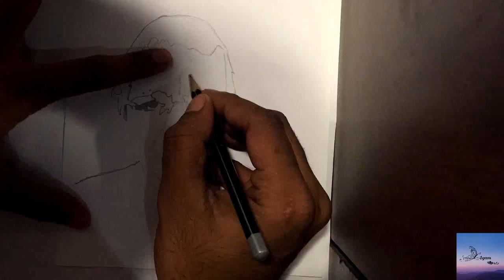Sketch of Ranganathan NIIT Trainer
Hi Everyone. This is a time lapse sketch.

If you need any of your own sketch like this please feel free to mail or send me the picture and i will draw and upload it to my channel /for any other queries.